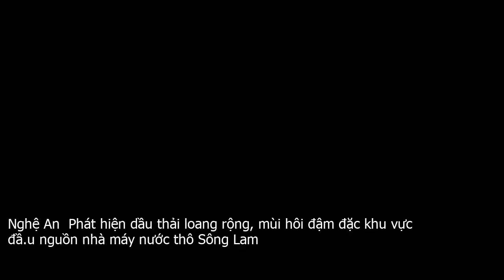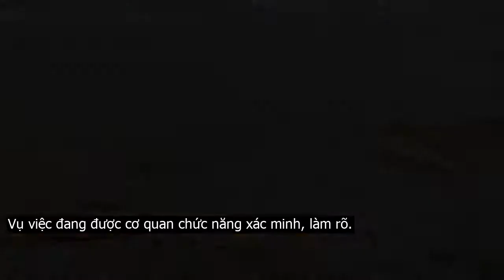Nghệ An Phát hiện dầu thải loang rộng, mùi hôi đậm đặc khu vực đầ.u nguồn nhà máy nước thô Sông Lam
Vị trí sông Lam chảy qua hố thu của trạm bơm nước thô của Công ty TNHH  1 thành viên Cấp nước Sông Lam  thị trấn Nam Đàn, Nghệ An  phát hiện dầu Mazut loang rộng trên dòng sông và có mùi hôi đậm đặc.Xem Video  Video clip người dân sở tại quay cảnh vớt dầu loang nơi đầu nguồn của Nhà máy nước sạch Sông ĐàNgày 13.12, đại diện Công ty cổ phần Cấp nước Nghệ An cho biết, vừa phát hiện một sự việc khẩn cấp, là có vệt dầu mazut loang rộng ngay tại vị trí hố thu nước trạm bơm nước thô của Công ty TNHH Một thành viên Cấp nước Sông Lam.Vệt dầu lan rộng, có mùi hôi đậm đặc. Ảnh  HV Theo biên bản hiện trường, với sự chứng kiến của công an huyện Nam Đàn, thị trấn Nam Đàn, cán bộ khối Tây Hồ  thị trấn Nam Đàn, Nghệ An  cùng Công ty cổ phần Cấp nước Nghệ An, vào lúc 10 giờ 15 phút ngày 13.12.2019 trên dòng sông Lam tại khu vực từ Cầu Nam Đàn thuộc địa phận khối Tây Hồ thị trấn Nam Đàn tỉnh Nghệ An đến hố thu trạm bơm nước thô của Công ty TNHH 1 thành viên cấp nước Sông Lam xuất hiện dầu Mazut loang rộng trên dòng sông và có mùi hôi đậm đặc của dầu  có hình ảnh và video kèm theo .Ngay khi phát hiện Công ty CP cấp nước Nghệ An đã chỉ đạo Trạm Cấp nước Nam Đàn dừng máy hoạt động và đã báo cáo lên các cấp chính quyền gồm Công an huyện Nam Đàn, Công an Thị trấn Nam Đàn, Bí thư Khối Tây Hồ và đã ra hiện trường kiểm tra và ghi nhận thực trạng nói trên.Trạm cấp nước thô của Công ty TNHH một thành viên Cấp nước Sông Lam tại huyện Nam Đàn  Nghệ An . Ảnh  PV Để đảm bảo an toàn, Trạm cấp nước Nam Đàn đã dừng máy bơm sản xuất từ 11 giờ 15 phút  đến 13 giờ 25 phút cùng ngày, cho máy sản xuất lại bình thường 13h25 phút  trở về sau.Hiện chúng tôi chưa biết nguyên nhân của vụ việc, rất mong được cơ quan điều tra làm sáng tỏ. Công ty sẽ điều tiết nguồn nước thô để bảo đảm sản xuất nước sạch liên tục, đạt quy chuẩn an toàn, đại diện Công ty cổ phần Cấp nước Nghệ An cho biết.Vụ việc đang được cơ quan chức năng xác minh, làm rõ.